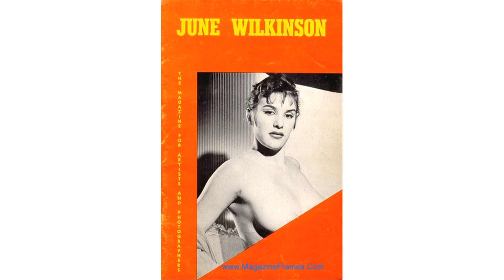June Wilkinson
june wilkinson and mamie van doren - bikini with no top on top
june wilkinson movies